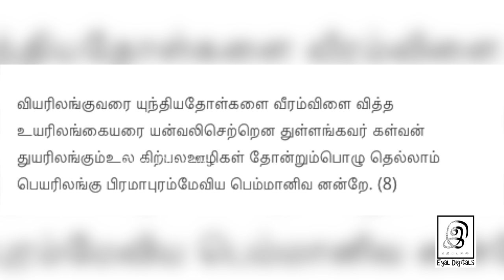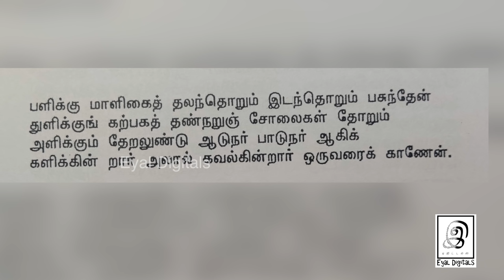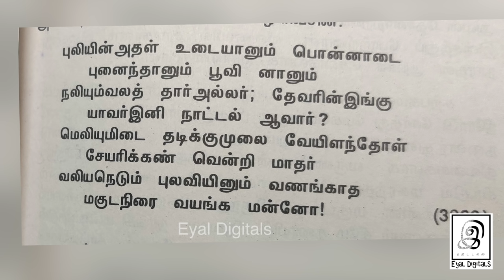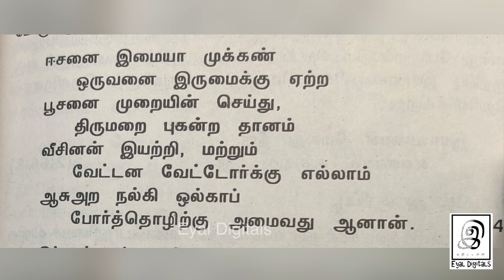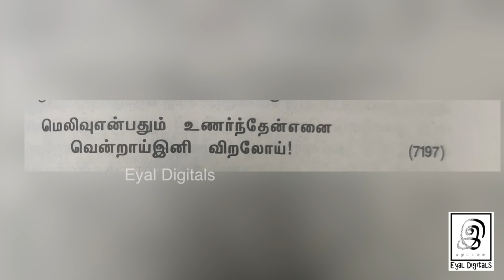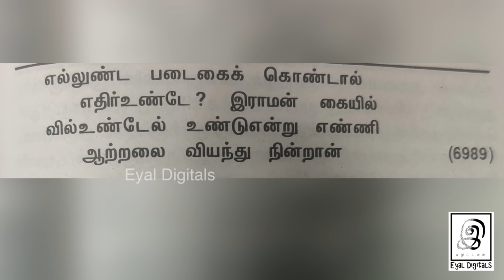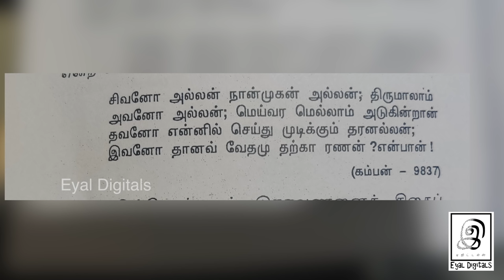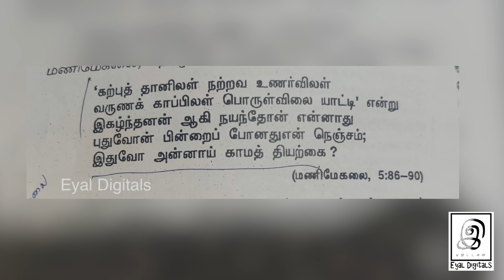இராவணனின் வாழ்க்கை முழுமையாக | Ravana Complete Life History